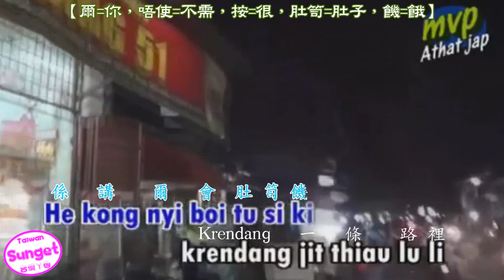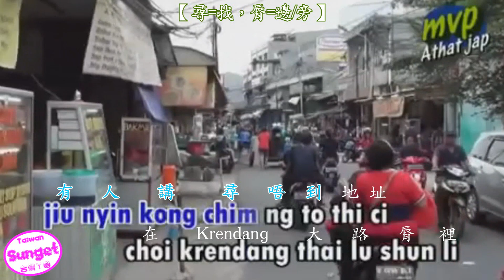客家歌(Häkkà Kò)-Hokki 68(『漢字字幕&華語註解』版) By Pitton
本影片配樂所屬公司可向YouTube註冊版權並申請廣告收益，廣告收益歸該公司所有。
印尼-山口洋-海陸豐客譮-客家歌，Liu Sunget加註客譮正體漢字
請參考：
客語拼音=注音符號=KK音標(或"漢字"例)
Ph=ㄆ=/p/、P=ㄅ=/b/
Th=ㄊ＝ /t/、T=ㄉ=/d/
Kh=ㄎ=/k/、K=ㄍ=/g/
Tsi=ㄐ=足、Tshi=ㄑ=切 、Si=ㄒ=想
Ch=ㄓ=竹、Chh=ㄔ=昌、Sh=ㄕ=燒
Ts=ㄗ=讚、Tsh=ㄘ=齊、S=ㄙ=洗
ㄓㄔㄕ空韻+i(Ex：Chhi=ㄔ=痴)
ㄗㄘㄙ空韻+ṳ(Ex：Sṳ=ㄙ=思)
吐氣音+h(Ex：Ph=ㄆ=/p/、Chh=ㄔ=昌)
入聲韻採用國際通用的【p】【t】【k】
音調(Tone)
一聲-二聲-三聲-四聲-高促-低促-中平
湖(fū)-虎(fú)-富(fǔ)-夫(fù)-福(fük)-復(fụk)-護(fû)